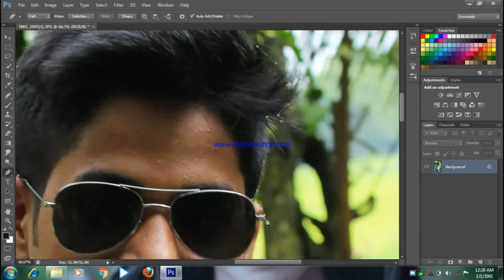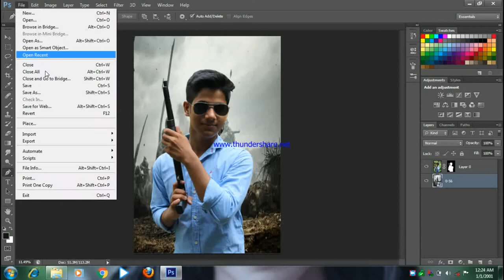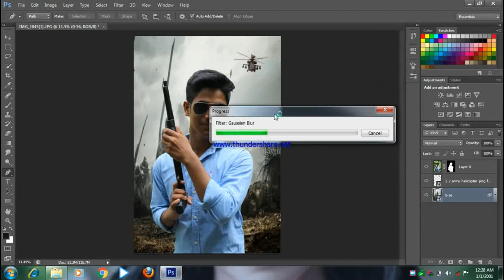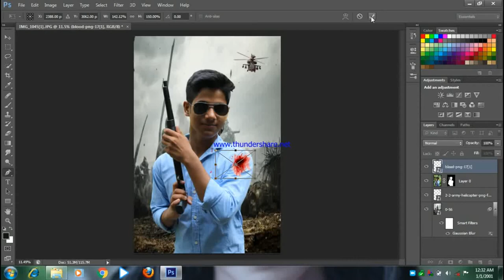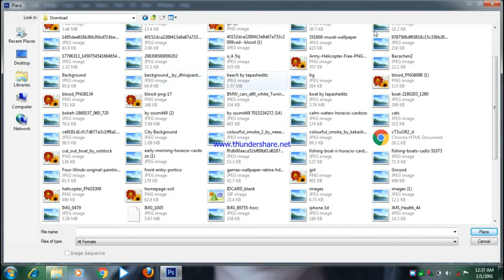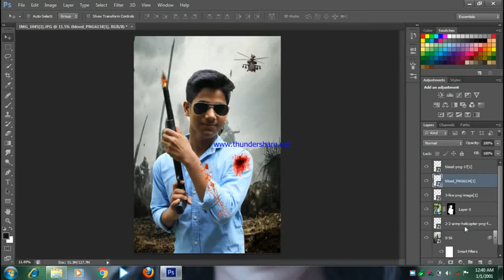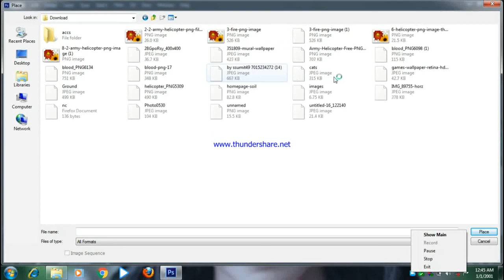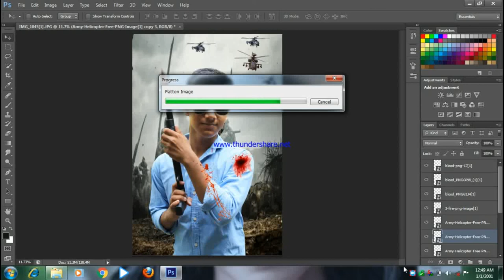fighter edit. photoshop cc tutorial. mishu editz